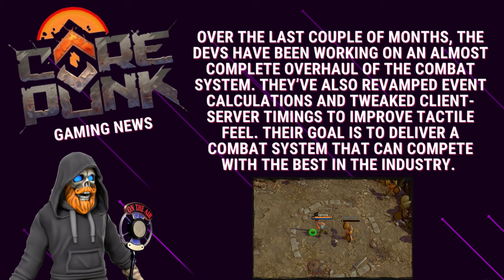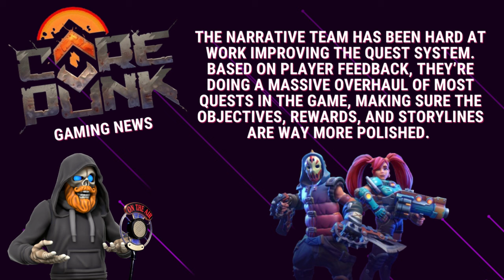Corepunk Update: Wipe Delayed, Combat Overhaul, and New Zone!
Corepunk new update: September 16, 2024